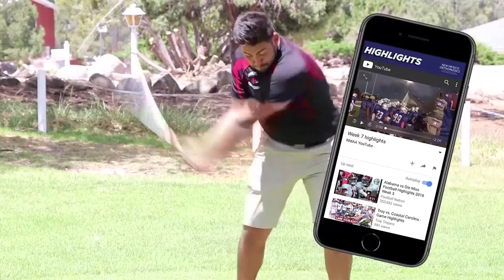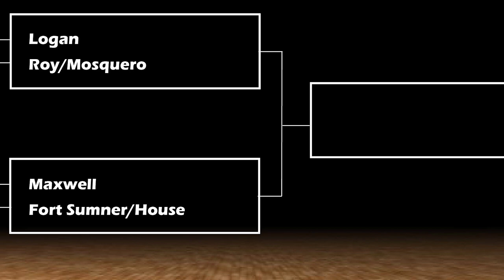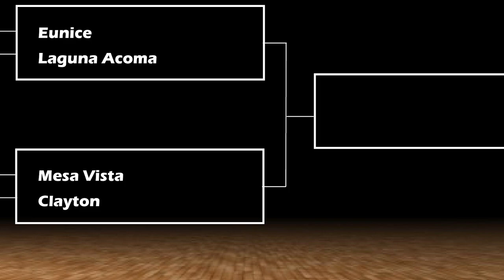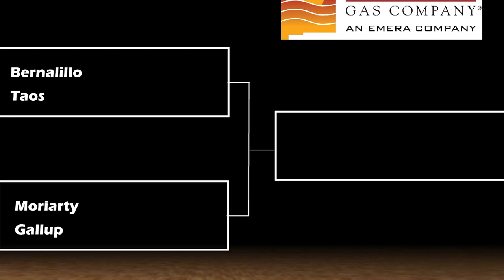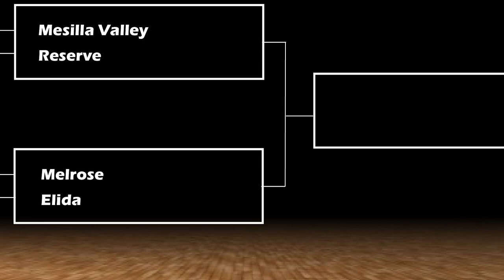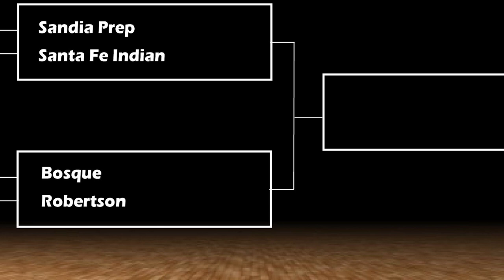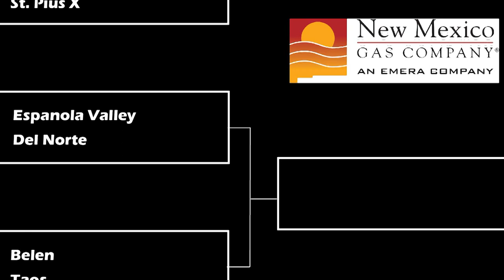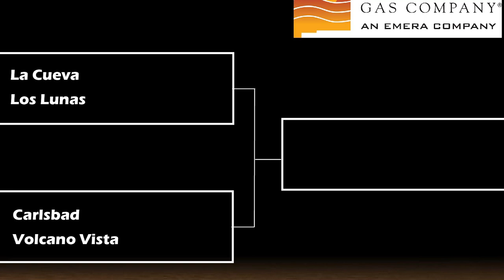Gametime March 8 2022 with Menaul boys and girls basketball teams